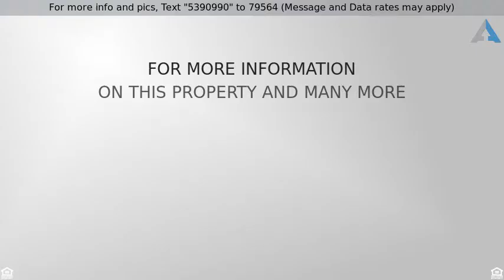SOLD - 25 Independence Place, South River, NJ 08882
Beautiful, updated Center Hall Colonial, Castlewood model with approx 2900 sq ft of living space, featuring 2 story entrance foyer, open plan kitchen & breakfast area, huge family room, 4 bedroom, 2 1/2 bath and first floor office. Wood deck overlooking an oversized heated, gunite inground pool and large patio, perfect for entertaining.